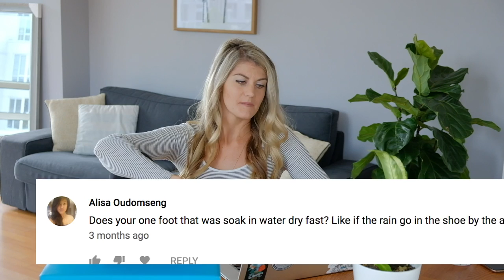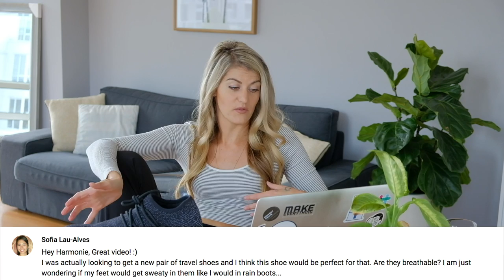VESSI FOOTWEAR Q&A (Did they last, 1 year later? Are they worth the money?) | GALAXY BLACK UNBOXING!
Let's dive into a full review of the Limited edition Galaxy Black style of Vessi shoes! We're going to examine the updates that Vessi has made since their initial release and go over the design changes to the Cityscape shoe. Are they worth the price? How did my Vessis hold up after 1 year of wear and tear? I'm also doing a Q&A to answer all of your questions about the product!

*CORRECTION* - The Galaxy Black release doesn't actually coincide with the product's 2-year anniversary (my apologies on the misinformation)

p.s - From now until January 31st, Vessi will donate a part of every sale to the aid the Australian bushfires 🇦🇺